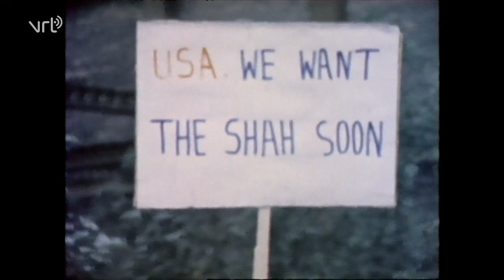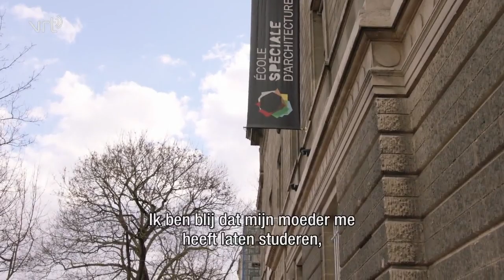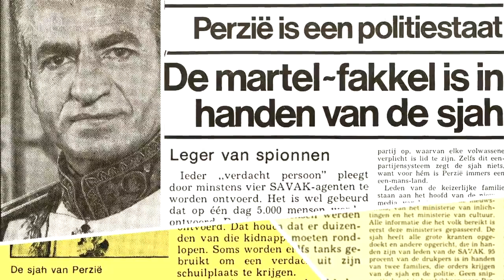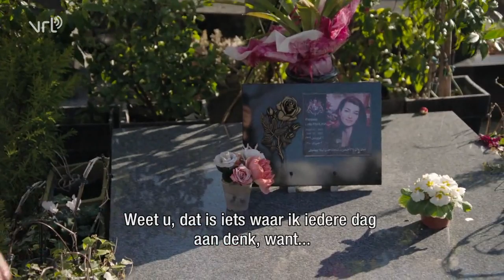Historical documentary H.I.M. Empress Farah Pahlavi - VRT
Farah Diba is de laatste keizerin van Iran en weduwe van Sjah Mohamad Reza Pahlavi. Farah Diba leefde 20 jaar aan de zijde van de Sjah. Ze is een kroongetuige van het werk van haar man, van de onrust in haar eigen land en de grote omwenteling die erop volgde. Die omwenteling vond plaats op 16 januari 1979. Het 2500 jarige Perzische koninkrijk van Iran wordt ten val gebracht. De geestelijke leider Khomeini neemt de macht over. Voortaan is Iran een Islamitische Republiek waarbij de geestelijke leider de opperste macht heeft. Hoe kon het in Iran tot zo'n grote omwenteling komen? Waar ging het fout in het regime van Sjah dat zovelen zich tegen hem hadden gekeerd? Farah Diba geeft ons een persoonlijke inkijk in een van de boeiendste periodes uit de Oosterse geschiedenis. Haar verhaal wordt ondersteund door rijk archief.